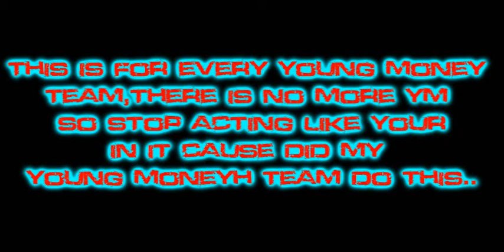LiveLy & x Noter II -Vs- YM xX DARKSYDE & YM xX HUS7L3R 2v2 ( LiveLy Vs YM xX )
the young money i knew would not get 5-0ed or play this bad your giving YM a Bad Name!